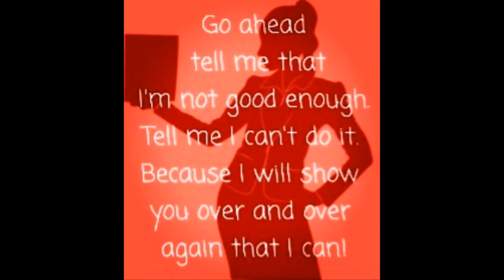Level Up 7: Weight loss struggles with PCOS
Update on my weight loss/ healthy living journey and the changes I am making to deal with PCOS.